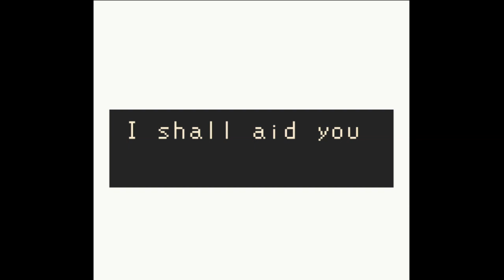Zelda: Oracle of Seasons - PART 35 - Do Some Pushups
The Legend of Zelda: Oracle of Seasons
Episode 35: Do Some Pushups

We're ready to head to the end! Together!!